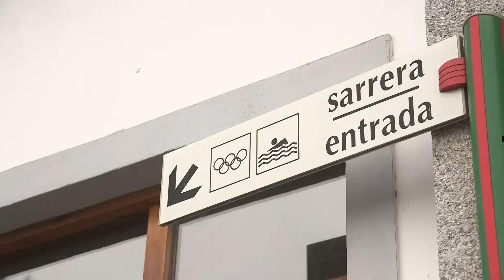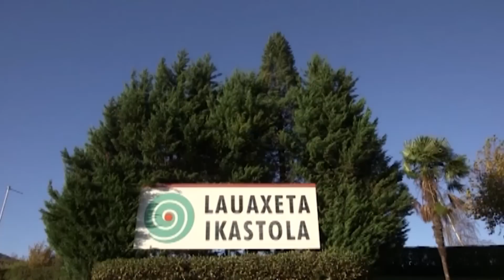LAUAXETA SUMMER CAMP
Campamento de inglés en Lauaxeta Ikastola-
Lauaxeta Ikastolan, ingeles udalekua